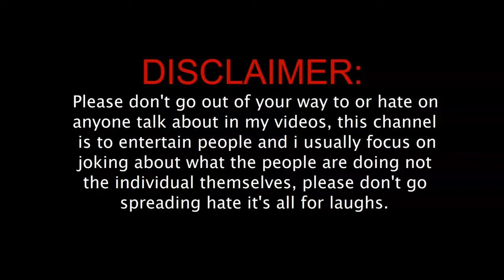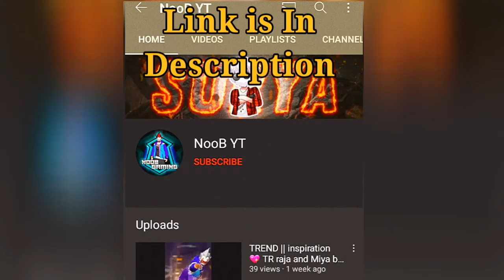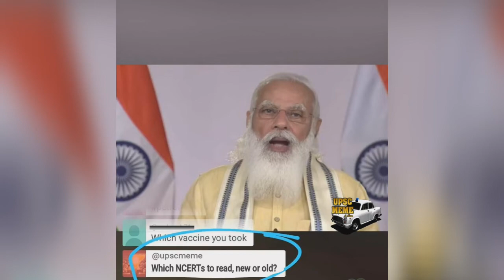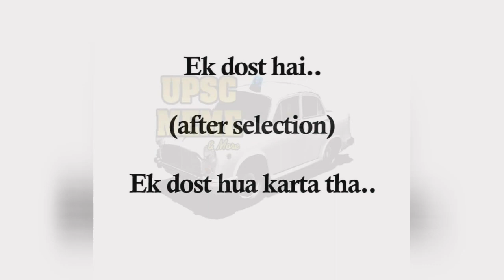UPCS MEMES | IAS memes | UPSC memes video | UPSC IAS IPS | Part - 2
Sandeep x Jeetu x Munna x Shadow Bhaiya Mashup | Motivational Dialogues | Kota Factory | Aspirants

ˍˍˍˍˍˍˍˍˍˍˍˍˍˍˍˍˍˍˍˍˍˍˍˍˍˍˍˍˍˍˍˍˍˍˍˍˍˍˍˍˍˍˍˍˍˍˍˍˍˍˍˍˍˍˍˍˍˍˍˍˍˍˍˍˍˍˍˍˍˍˍˍˍˍˍˍˍˍˍˍˍˍˍˍˍˍˍˍˍˍˍˍˍˍˍˍˍ